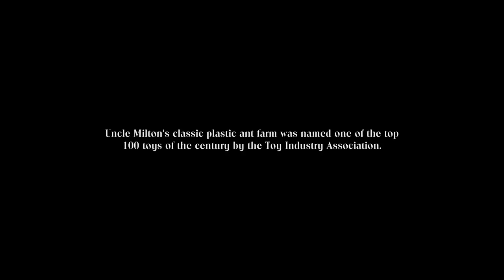PLEASE SIGN: YouTube Card - Milton Levine "Uncle Milton" RIP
Milton Levine of Uncle Milton Industries has passed away of natural causes at the age of 97 on January 16th, 2011. We extend our condolences to his loved ones and will always remember the man as the pioneer of ant keeping.